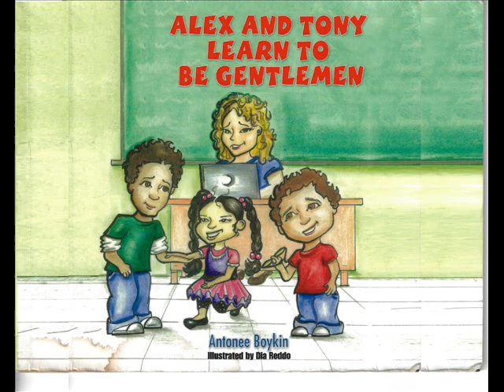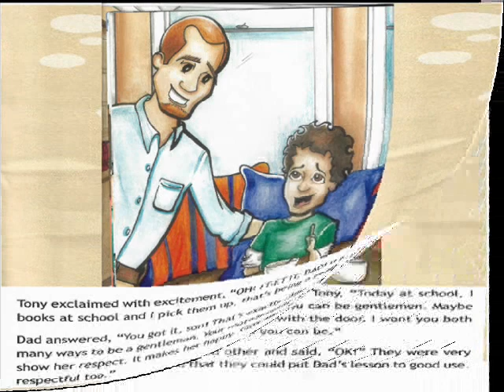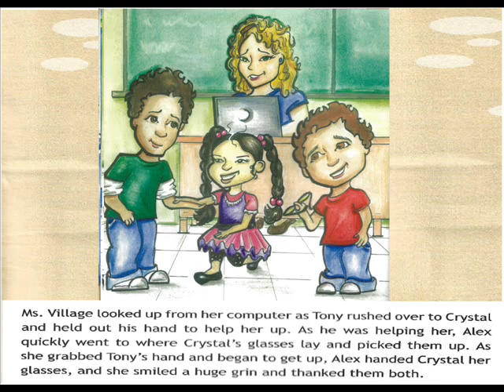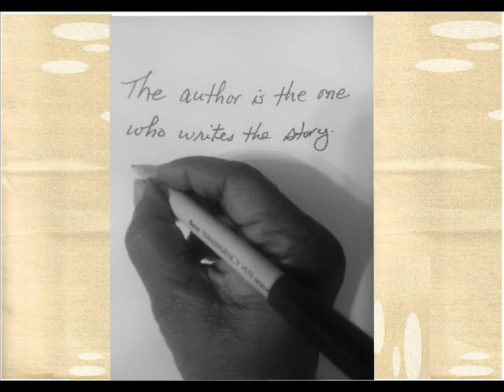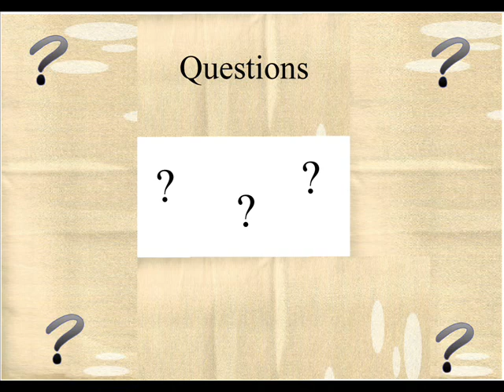Grandma's Storytime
Featuring a book entitled, "Alex and Tony Learn To Be Gentlemen."  I have received permission from the author to read her book online.